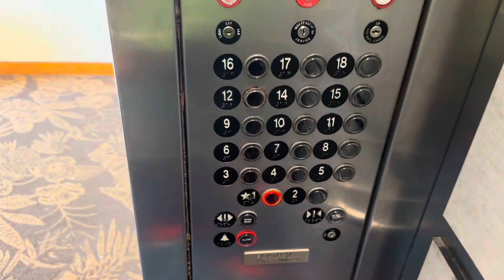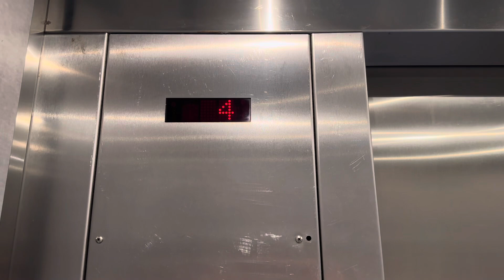Retake: U.S. Mod By ThyssenKrupp Traction Elevator at The Park Shore, Waikiki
Friday 12-8-23 at 9:56AM